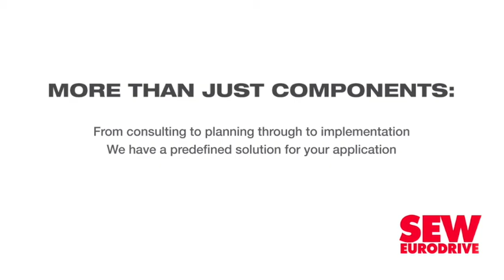Midvaal municipality pursues pioneering electricity distribution PPP model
The Midvaal municipality, in southern Gauteng, has issued a pioneering tender through which it is seeking to enter into a long-term concession agreement with a private entity to manage, operate and finance its electricity distribution service and to invest in new technologies.